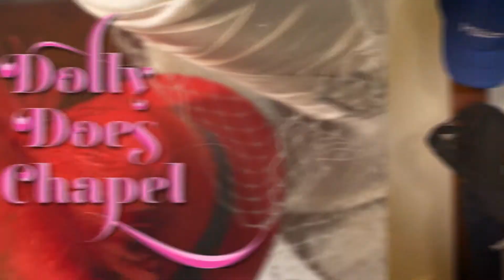Dolly Does Chapel (from home) - Dresden Vision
Bringing Chapel Street to you! Dresden Vision are now doing telephone-consults & you can shop online (shipping is FREE)! Seeing the telly clearly is now more important than ever!

Australia’s largest retail precinct, Chapel Street Precinct, is making Lemonade out of Lemons and has enlisted Melbourne Megastar, Dolly Diamond, as its official ambassador to educate Melburnians on supporting small businesses during the Global Coronavirus Crisis (GCC).

For more info and a rolling list of businesses that are pivoting during the GCC please